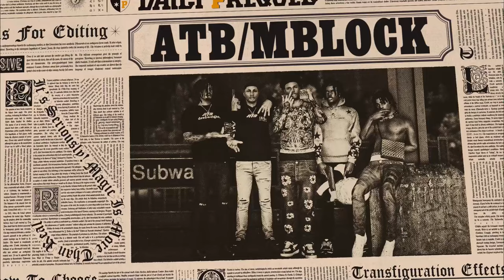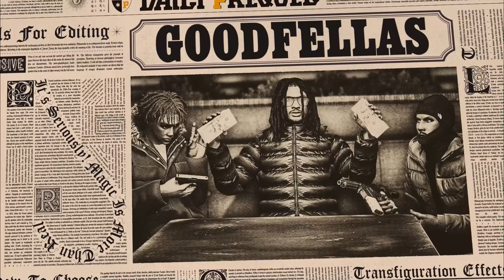GTA 5 STORYVILLE #17 Ft. 20Vzn (GTA 5 Street Life Mods) (GTA 5 New Orleans)